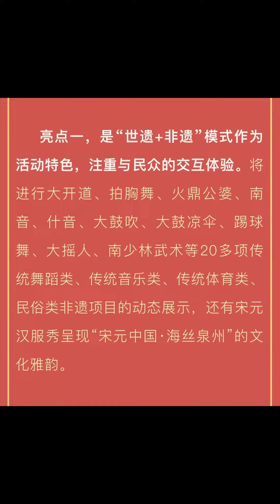泉州春节大型活动（泉州文旅上大分啦） 来#泉州 过年 你才能体验到消失已久的年味，哈尔滨 的冰天雪地看完了，赶紧来过我们红艳艳的中国年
最有中国特色的#民俗文化 大狂欢，我们泉州文旅把镇宅的家底儿都给你们掏出来拉，还等什么，立刻，马上订机票！小爱带你游泉州 ❤️初六晚上节目集中在府文庙演出，再沿着新门街向临漳门行进❤️20米长的国潮龙灯在金鱼巷口❤️十龙九子大型装置会在古城区陈列，快来寻龙打卡吧❤️元宵花灯腊月廿八就在中山路开挂拉